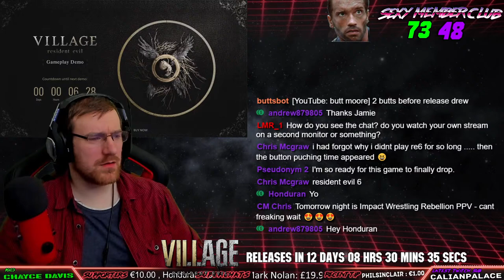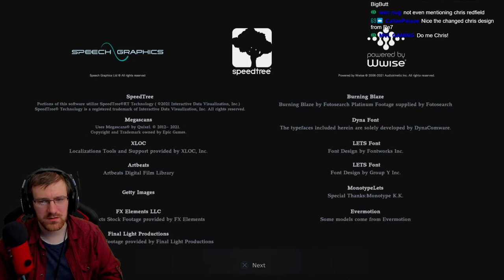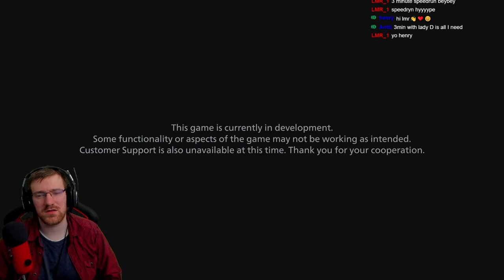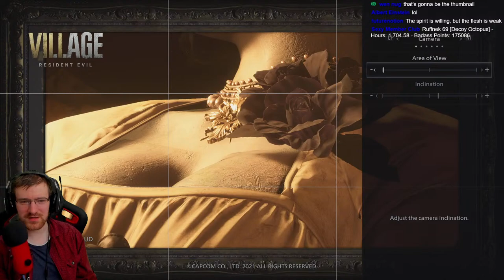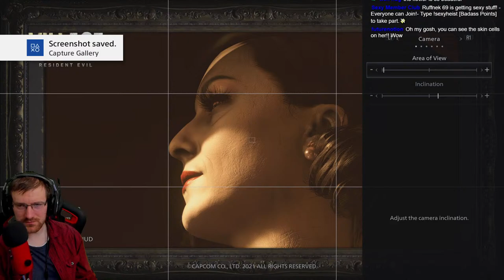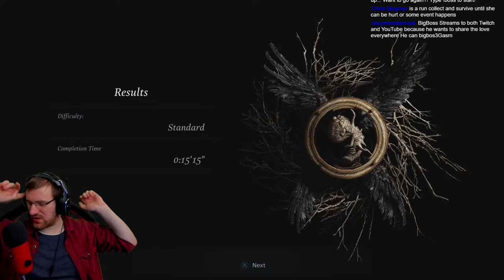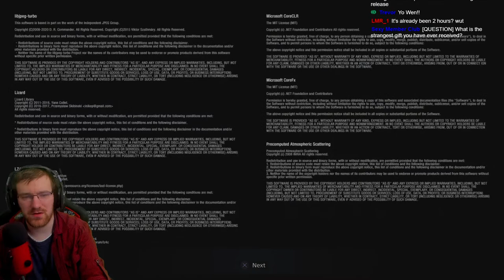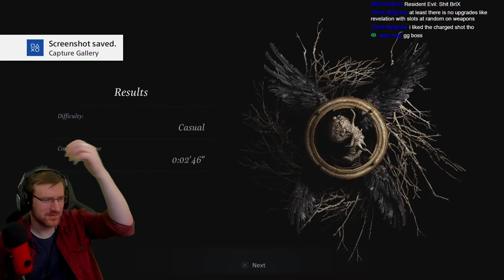RESIDENT EVIL VILLAGE PS4 Pro - Castle Gameplay Demo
Our second taste of Resident Evil VILLAGE gameplay with some interesting exploration.  I'm looking forward to experiencing the full game in May when it comes out. RESIDENT EVIL 8 OR RESIDENT EVIL VILLAGE AND THE MERCENARIES. it all looks super fun and amazing to play.

Resident Evil Village is an upcoming survival horror game developed and published by Capcom. It will be the tenth major installment in the Resident Evil series, and a narrative sequel to Resident Evil 7: Biohazard.

1. Be Respectful to everyone. No Personal Questions
2. Don't ask to add/join me or invite me (Unless I know you already)
3. No Telling The Streamer What to do or How to play. You will be Timed Out!!!
4. Do not type in all caps or use excessive emojis.
5. Try to speak English so everyone can understand and communicate.
6. Do not yell at the Nightbot OR MODS. You will be timed out or BANNED!
7. Do not promote/advertise your channel.
8. No Politics, Religious Talk. No hate speech (racism, sexism, homophobia, etc)
9. If you make me Cringe I will Time you Out!!!

MONDAY - 12:00-16:00 & 19:00-23:00
TUESDAY - 12:00-20:00
WEDNESDAY- 12:00-23:00
THURSDAY - 12:00-20:00
FRIDAY  - 12:00-16:00 & 19:00-23:00

1 KreaKathiv   65
2 m4djoker   160
3 Holvax    28
4 BlueShadow   83
5 silentdrifter24  32
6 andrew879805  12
7 Tarantula   87
8 m4djoker   20
9 Bigvizz    38
10 RaccoonEvil98  75

BigBossIncarnate ©